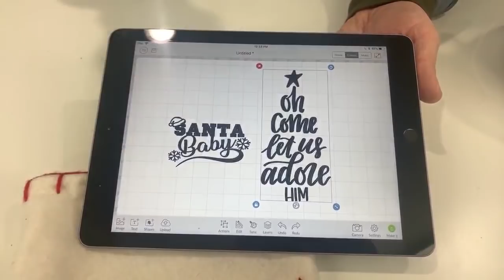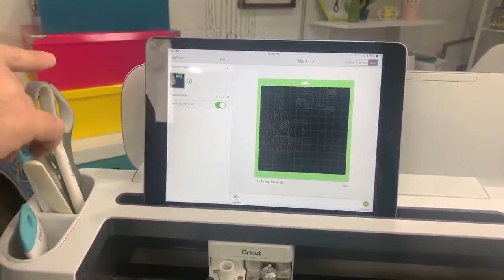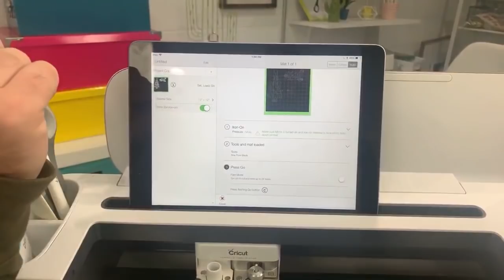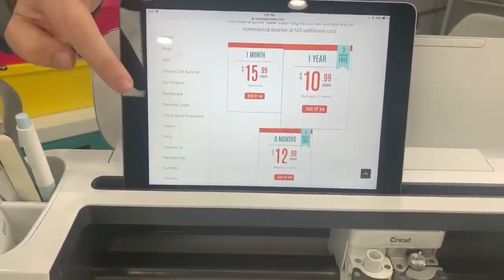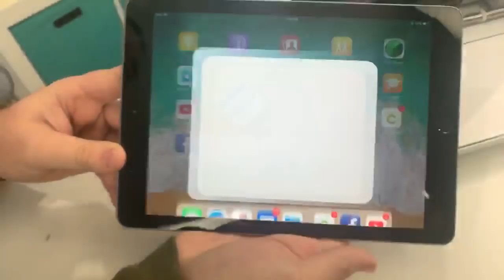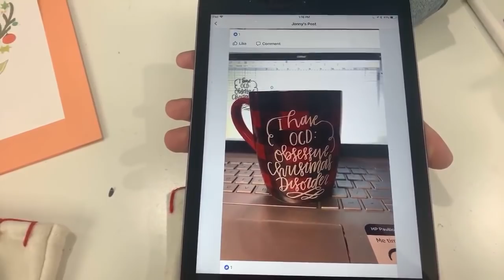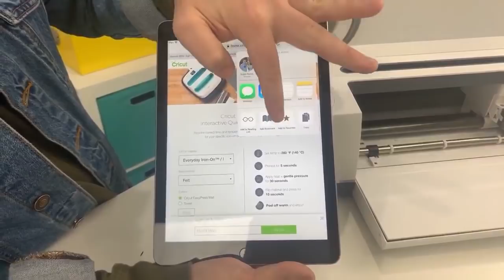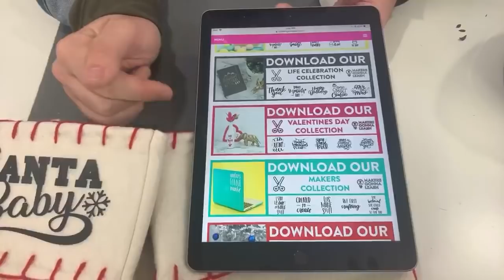CRICUT DIY STOCKINGS FOR CHRISTMAS!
Cricut EasyPress 2, 9”x9”